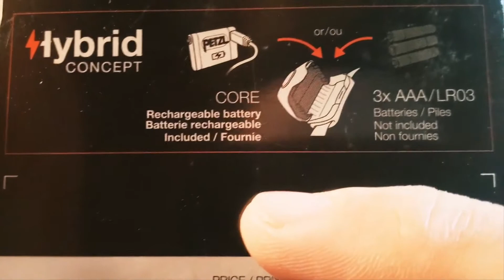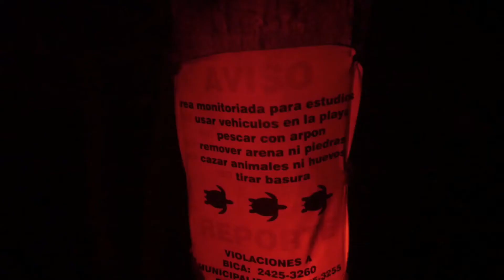TOP 3 : Meilleure Lampe Frontale Rechargeable 2022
3 ⭐️ PETZL Actik Core (Amazon)
2 ⭐️ Nitecore NU 25 (Amazon)
1 ⭐️ OLIGHT Perun Mini (Amazon)

TOP 3 : Meilleure Lampe Frontale Rechargeable 2022 : vous cherchez une lampe rechargeable qui vous permet de garder les mains libres lors de vos randonnées nocturnes, au camping ou tout autres activités outdoor

Merci d'avoir visionné cette vidéo, j'espère qu'elle vous aura plu et qu'elle aura pu vous guider vers le meilleur choix !